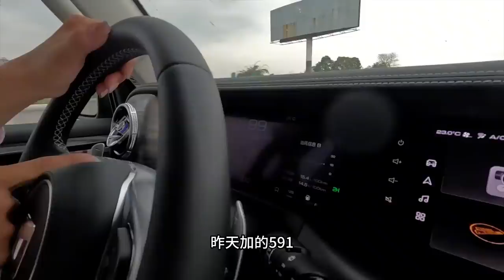1958集：小微回农村见妈妈一面，连夜赶往成都，三人终于在南充见面了